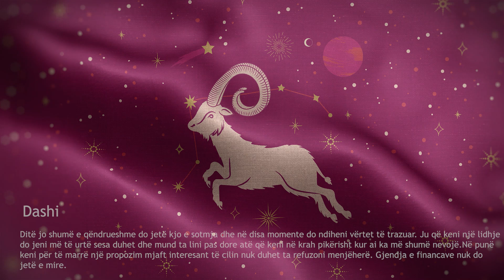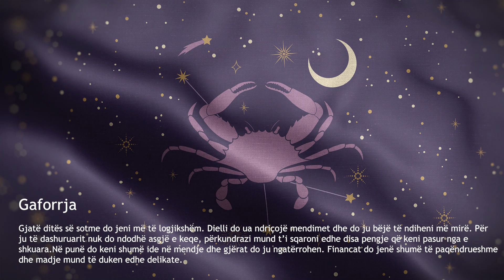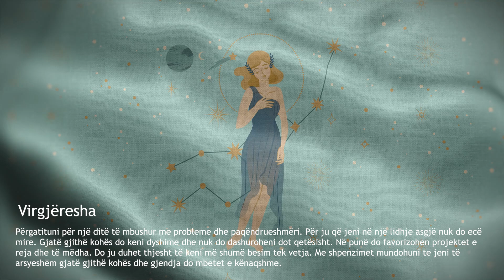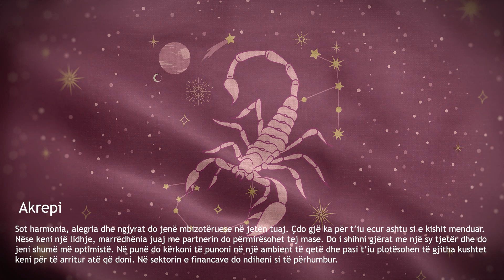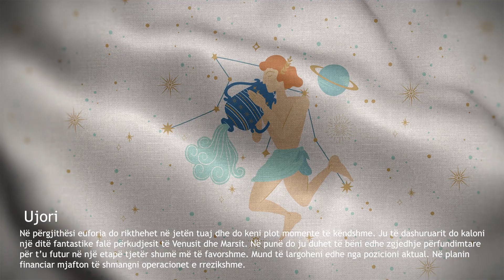Horoskopi ditor 24 10 2024